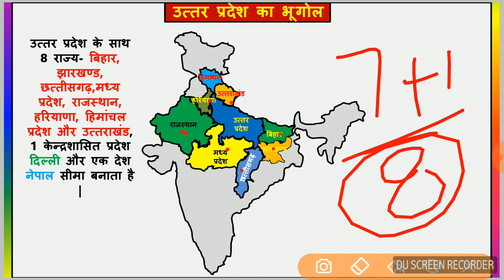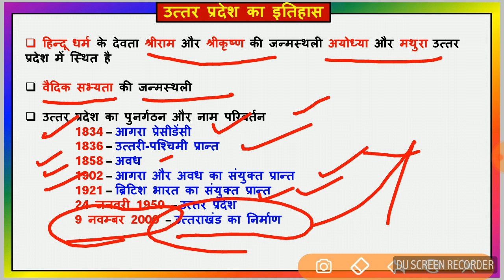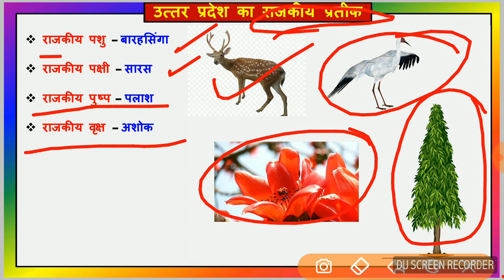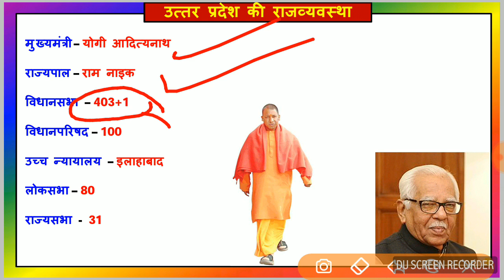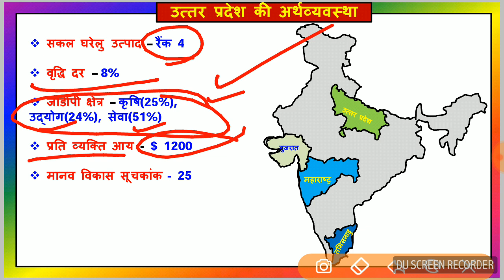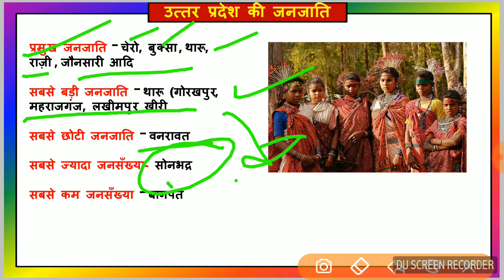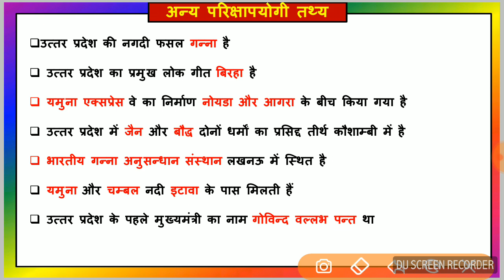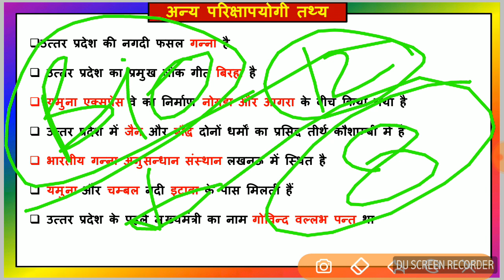VDO exam के लिए पूरा उत्तर प्रदेश, 15 प्रश्न इसी में से आएंगे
UP ka bhugool,
up ka history,